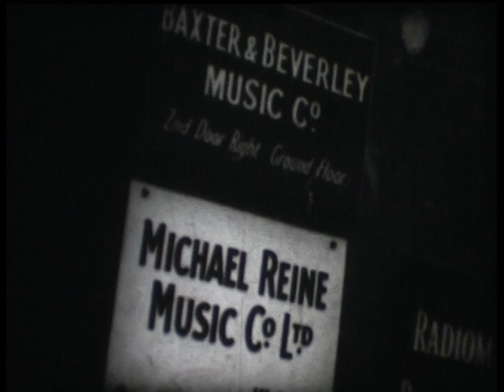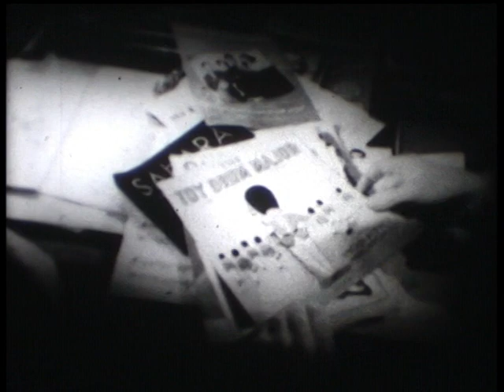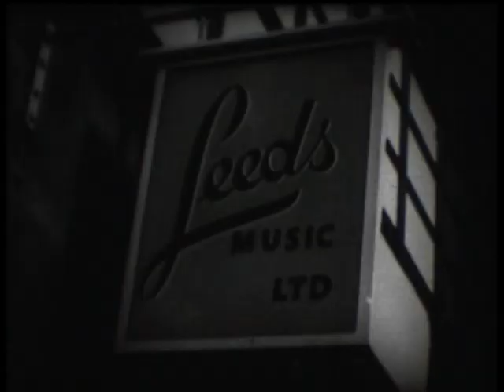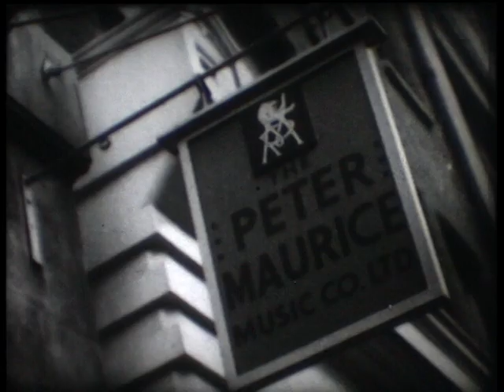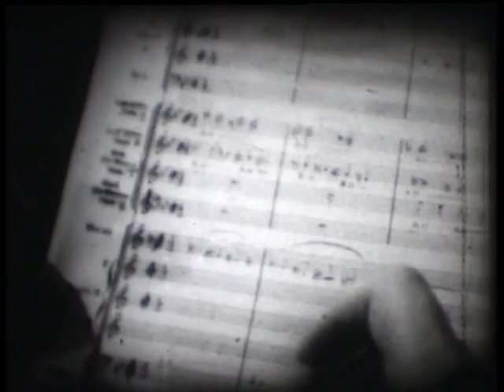Tin Pan Alley, Pathe News.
8mm film transfer